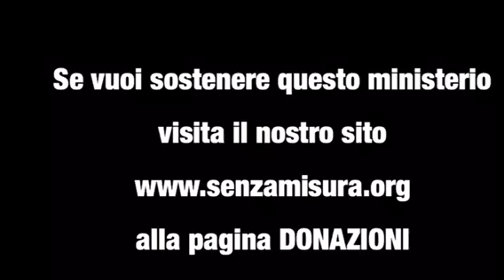2017.01.26 | Gesù non si vergogna di te